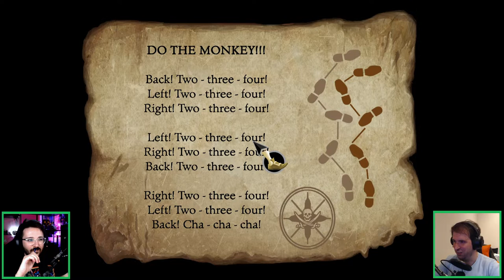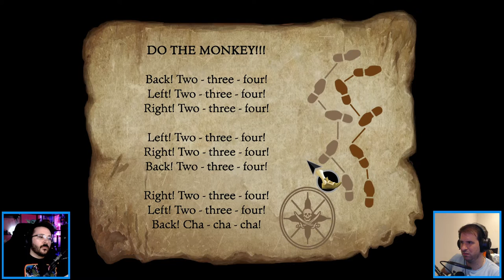The Secret of Monkey Island - Episode 2 | The Circus Brothers + Governor Mansion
Did we put to sleep the dogs in front of the governor's mansion? Did we learn how to use the sword properly?
Let's dance!

The game's twisty plot leads our naive hero on a hilarious, swash-buckling search for the fabled secret of Monkey Island. Tales of pirate wealth lure him to the port of Mêlée with high hopes, no money, and insatiable curiosity. If clever enough, he will win the confidence of Mêlée's pirates and find himself blown by the winds of fate toward the terrifying and legendary Monkey Island -- an adventure that would chill the bones of even the most bloodthirsty buccaneer.